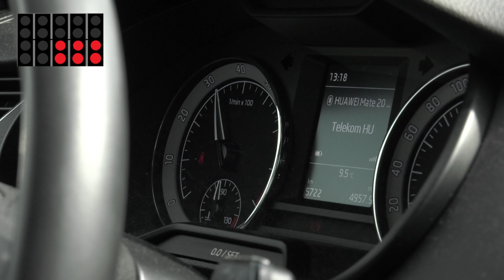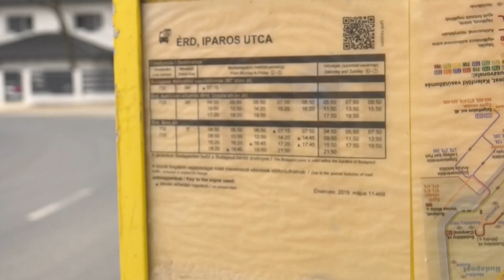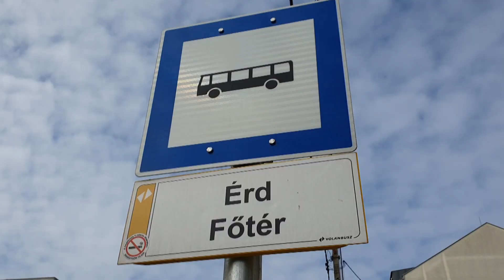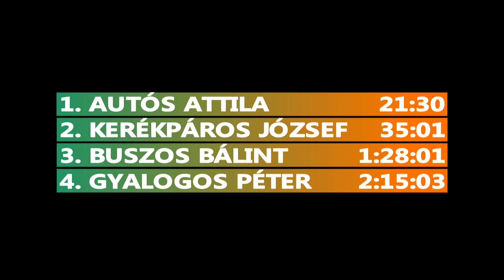Tour de Érd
Érd nagy. Ezt leginkább azok tudják, akik gyakran kénytelenek a város egyik feléből a másikba menni. Vagy fordítva. Egyesek szerint egy örökkévalóság eljutni az Iparos utca végéből Ófaluba, a Téglagyárhoz. Mások szerint meg teljesen fölösleges. Miért is menne az ember az Iparosból Ófaluba? Az Érd Médiacentrum stábja hiánypótló tesztet hajtott végre, amelyből kiderül, lehet-e gyorsabb egy kerékpáros egy autósnál, és hogy tényleg lassabb-e buszozni Érden, mint gyalogolni.